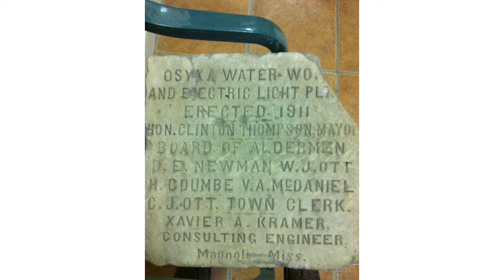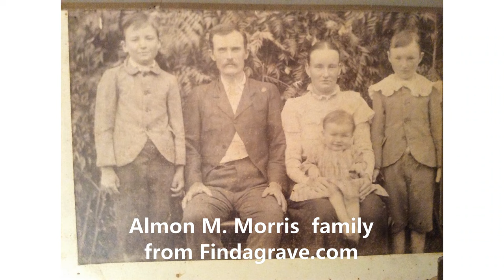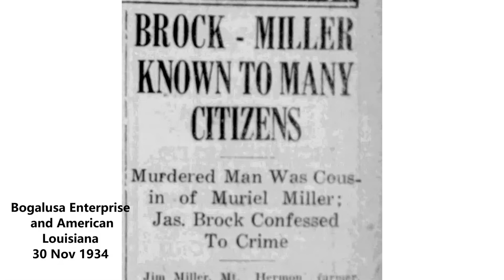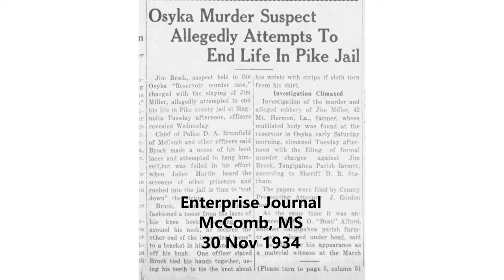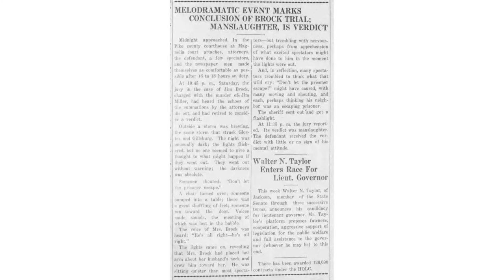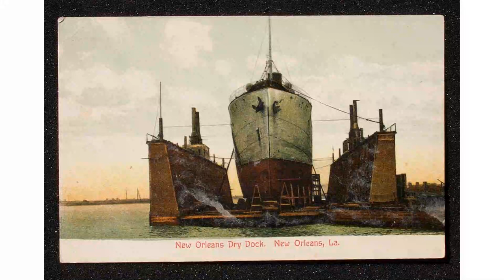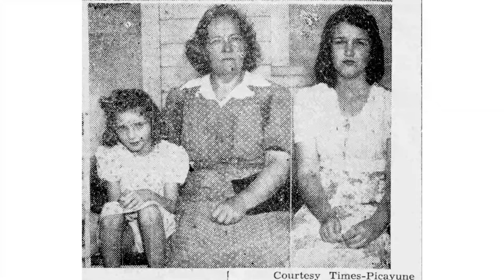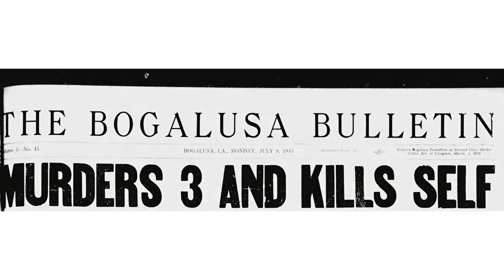The Bad Seed: Jimmie M. Brock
In the Depression-era South, Jimmie Brock left a trail of death behind him that destroyed his family and shook a small community to its core on the Louisiana and Mississippi border.

Resources used:
Ancestry.com
Fold3.com
Findagrave.com
Newspapers.com
Familysearch.org

Facebook - Old Fashioned Murder and Mayhem

About me: Retired as head of genealogy from Jefferson County Library, Missouri.